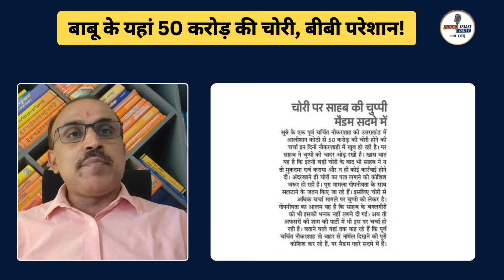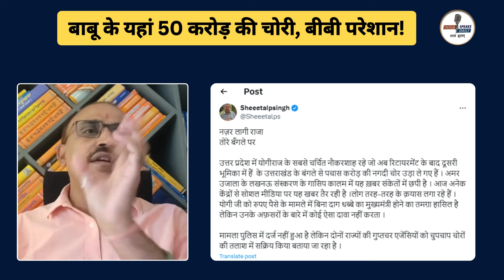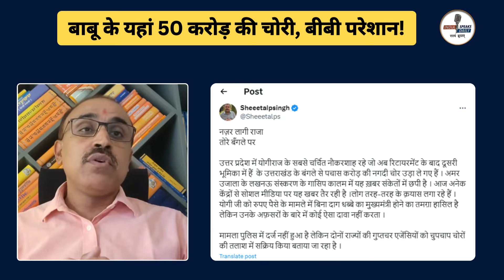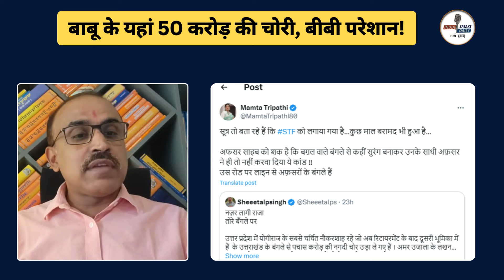बाबू के यहां 50 करोड़ की चोरी, बीबी परेशान! | Sandeep Deo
इस पूर्व नौकरशाह के घर से 50 करोड़ की चोरी... अखिलेश ने खुलासा कर CM योगी को चौंकाया

भाजपा मे विलय से बच गई एकम् ! @Indiaspeaksdailyisd || Sandeep Deo

विशाल सिंह की पुस्तक में हुए खुलासे से ढह जाएंगे 'अजैविक पुरुष',

Suggedted Video:
जफर सरेशवाला से मोदी के बनते-बिगड़ते रिश्ते! | @Indiaspeaksdailyisd | Sandeep Deo | Vishal Singh

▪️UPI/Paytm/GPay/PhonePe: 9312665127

IFSC: HDFC0003979

Branch: Najafgarh Shivaji Marg, New Delhi- 110043